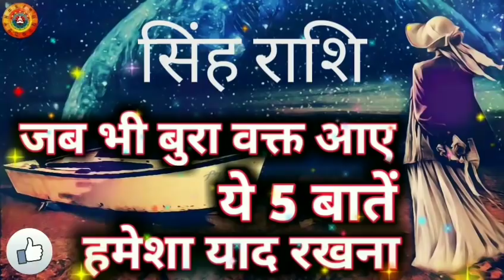सिंह राशि जब भी बुरा वक्त आए ये 5 बातें हमेसा याद रखना